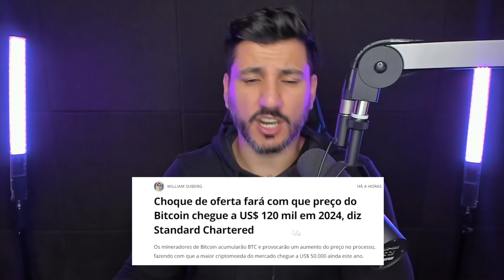BITCOIN EM QUEDA MISTERIOSA - BRASIL COM ALTO IMPOSTO